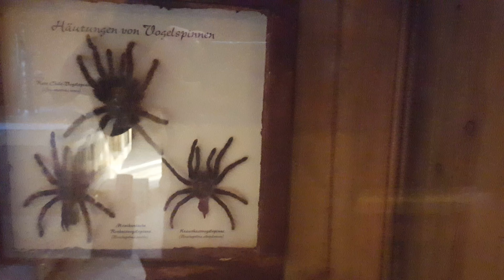Papugi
Kolorowo i głośno.